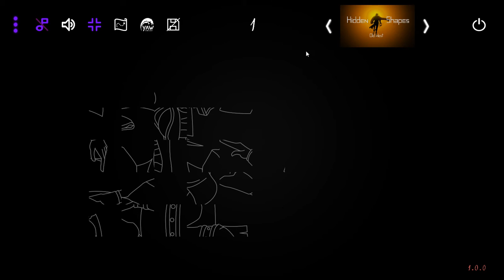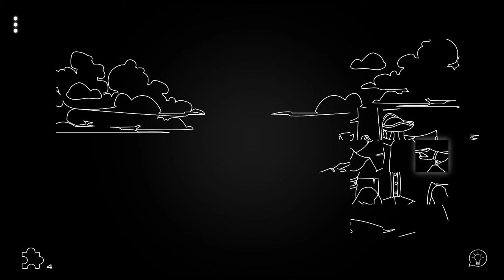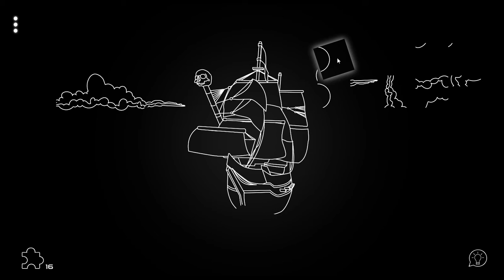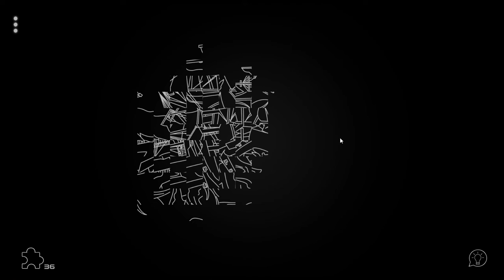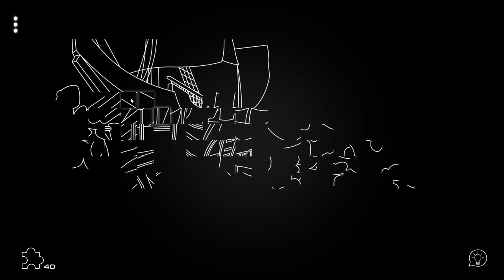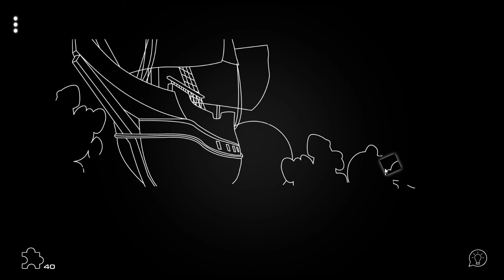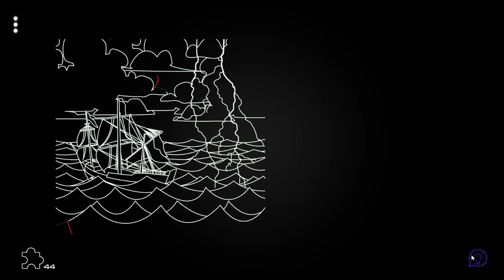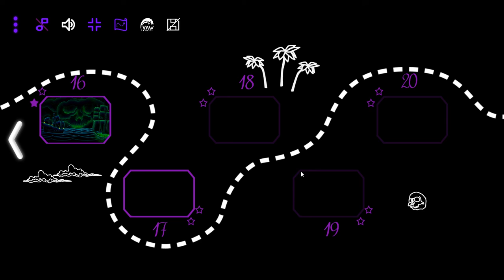[Hidden Shapes Black Skull - Jigsaw Puzzle Game] Play